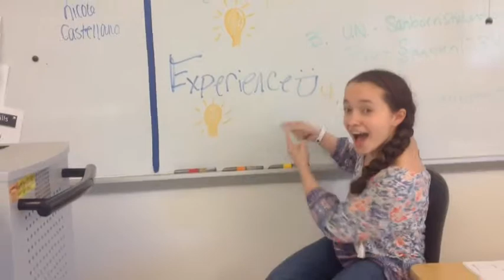John Locke Academy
Nicole Maille